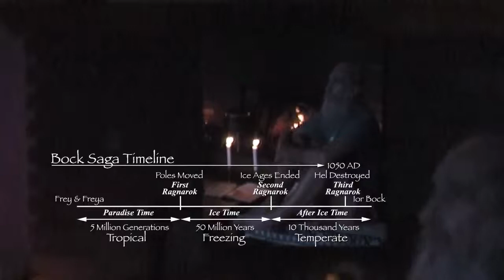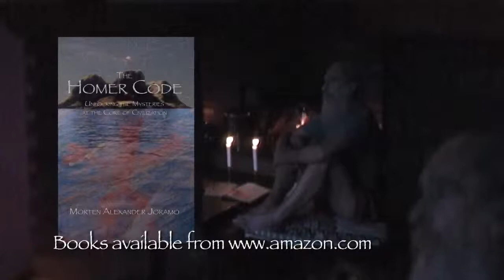STORYTELLER Music Video by MAJoramo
From Norse Odyssey. Inspired by my late friend, the Storyteller Ior Bock.